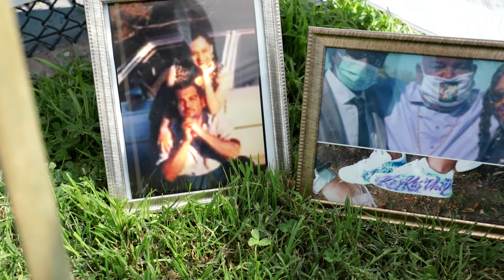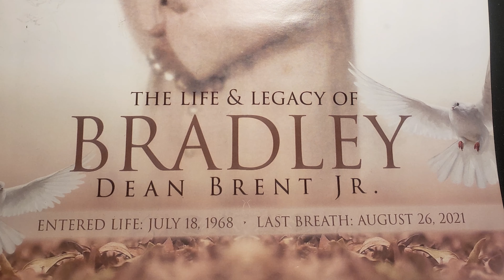VLOG : Del Paso Heights Legend BK aka Bradley Brent Funeral Service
Del Paso Heights Legend BK aka Bradley Brent, Was A Super Factor In The Del Paso Heights Area Of Sacramento. He Lived A Full Life, Yet Was Took Way To Soon From The Streets He Ran For Years, As Well As The Family That He Maintained To Hold Together. He Will Be Truly Missed.